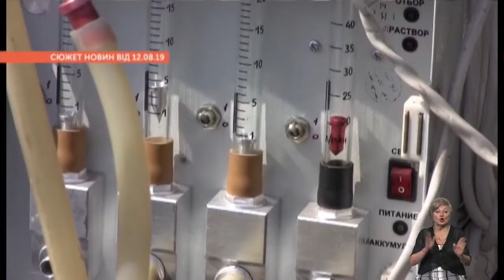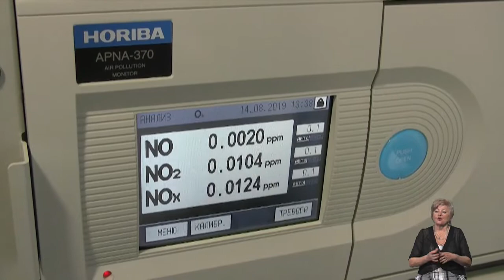Тема дня. Система екомоніторингу у Запоріжжі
Чим дихають запоріжці: може краще не знати? Щоб міцніше спати... Дві події останніх двох тижнів - аварія на ЗТМК і викиди забруднюючих речовин приватною котельнею на Бабурці вчергове актуалізували питання необхідності сучасного системного екомоніторингу та відповідального інформування населення одного з найбільш техногенно небезпечних регіонів країни. Коли ж?